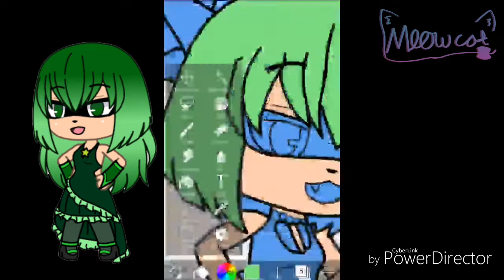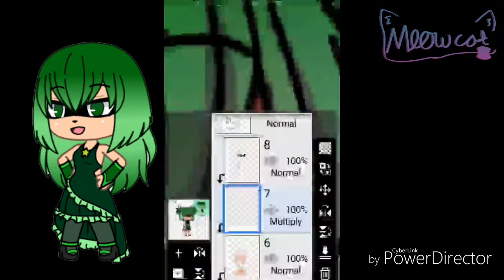It's a nice day to go outside isn't it. (Speededit (gacha life)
Hope you like this video and speed in it
I was going to make this video into tutorial but my screenshot got deleted sadly. What type of edits and videos do you want me to make.

I'm going to give you a little spoiler about the series lovely.

Please don't read any further if you don't want any spoilers about the series lovely

The spoiler!
This OC has deep feelings for the main character. They knew each other ever since they were born but something happened,yet they're back together but as friends this time.

Here are some questions that would like you to answer in the comment section

Do you like the series?

Do you have any theories and things that you think will happen in the series?

Do you have any ships or couples you think that might happen in the series?

Do you want me to make more different series or mini movies ?

Apps used to make this video:
Ibis paint(drawing app)
Power director (editing program to upload video)
Pixel lab (thumbnail)

Music used
Firefly (NCS) no copyrighted sounds)